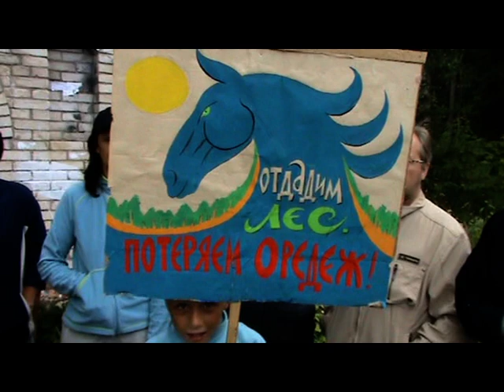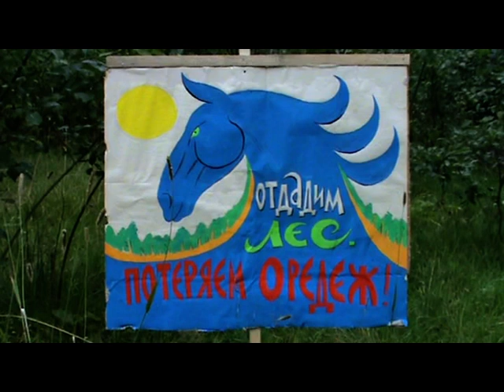Экологический лагерь. Сиверский лесопарк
Эколагерь в Сиверском лесопарке.